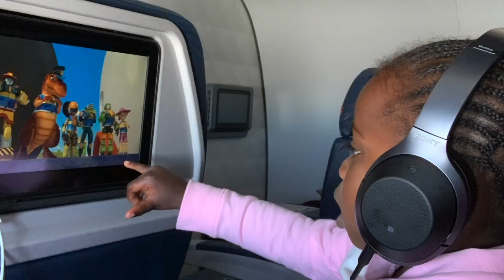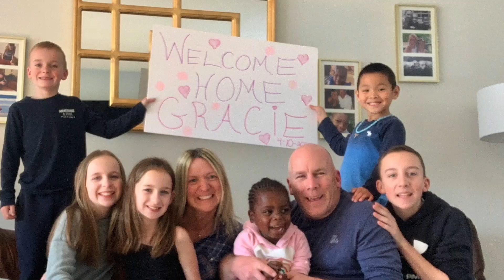A Song for Gracie - Haiti Adoption Story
Gracie’s adoption from Haiti was supposed to be finalized in April. But then the coronavirus pandemic hit. This was difficult news for all children waiting to unite with their adoptive families, but especially for Gracie and her family. While most children are safer staying in quarantine in their birth countries, Gracie has a serious heart condition and a weak immune system, putting her in particular danger. And given Haiti's poor medical infrastructure, staying in Haiti during the pandemic would have put her at serious risk.

The last flight to the U.S. was scheduled to leave Haiti on April 9. She needed a miracle to be able to board that flight.

That miracle happened.

Alongside Gracie's parents, Holt’s staff in Haiti and the U.S. worked tirelessly with the U.S. and Haitian governments — waking up at early hours, persistently waiting in government offices, and finding any possible way to get Gracie on that last flight to the U.S. Finally, with minutes to spare, Gracie’s papers were finalized and she boarded the April 9 flight to meet her adoptive dad in Miami.